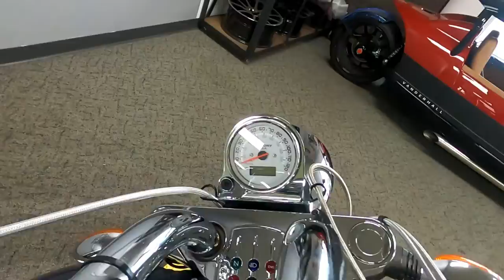2010 Victory Kingpin - Used Motorcycle For Sale - Milwaukee, WI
Please visit Southeast Sales Powersports to view this Used
Beige/Blue 2010 Victory Kingpin for sale in Milwaukee, Wisconsin.

Stock# 000536

Description:
This Used 2010 Victory Kingpin is for sale at Southeast Sales located in Milwaukee, Wisconsin.